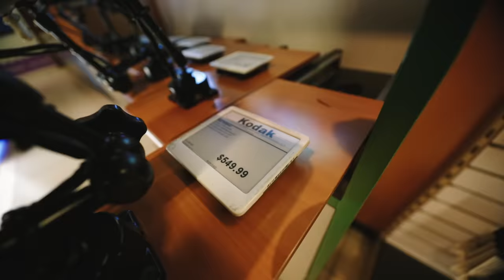I went to NYC for a boy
cool peeps

Gear I Use:
Ultra wide vlog lens (11mm)